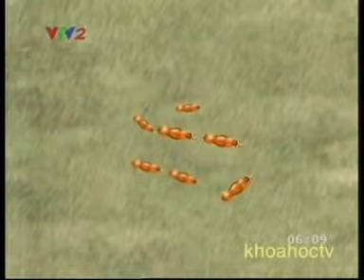Thế giới động vật - Bản năng hoang dã của động vật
kênh chuyên đăng tải các video liên quan đến thế giới động vật, thế giới động vật thuyết minh, thế giới động vật phụ đề, rừng rậm amazon, trăng aconda, rừng mưa nhiệt đới, thiên nhiên hoang dã, các tập tính đời sống của thế giới động vật, thế giới động vật ở châu phi.
thế giới động vật 2021